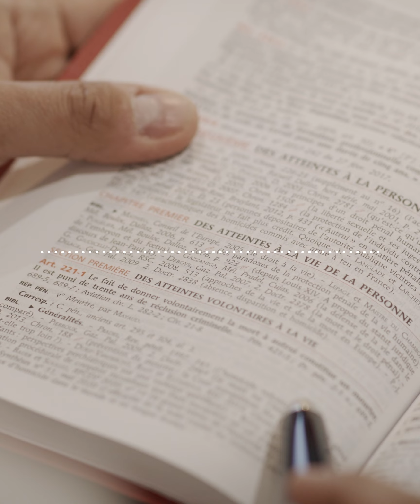Le tueur de DRH, 2e procès - Jour 8 : Mourir à son travail